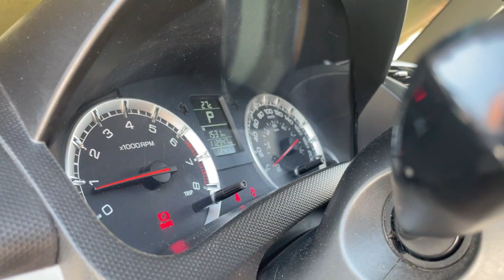Suzuki Swift: Cable de Corte e Ignición (D Botón) / JMK